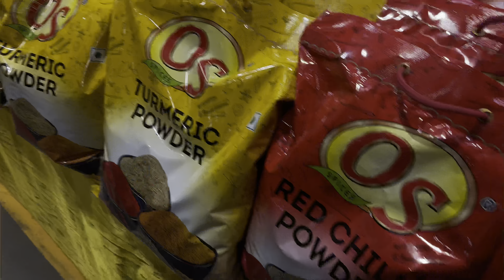Chicken bana lajawaab || MINI VLOG